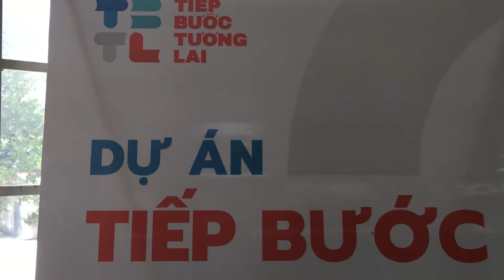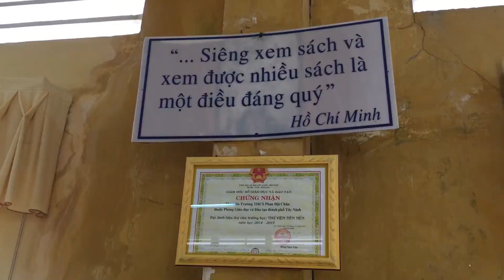TBTL - Journey to Tay Ninh